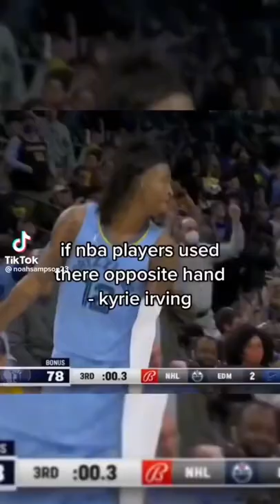If nba players used there opposite hand (Kyrie Irving)